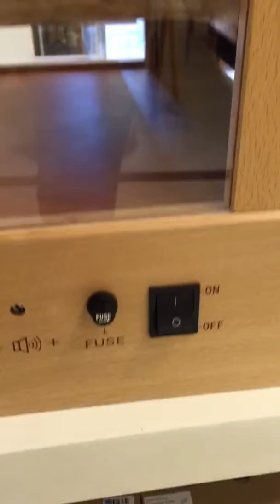เหลือเชื่อ! รถวิ่งเองได้